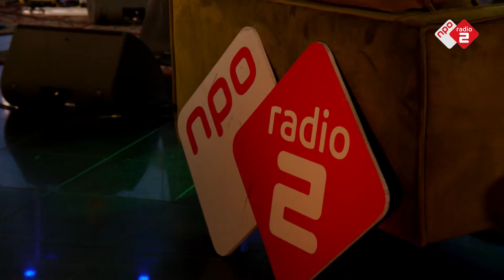Ntjam Rosie live met Courage tijdens Soul Night Live | NPO Radio 2